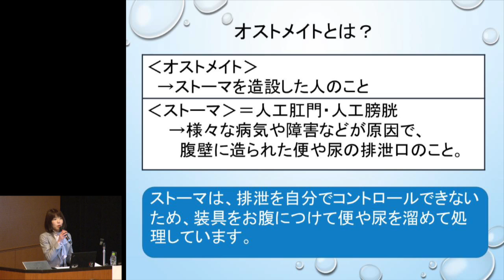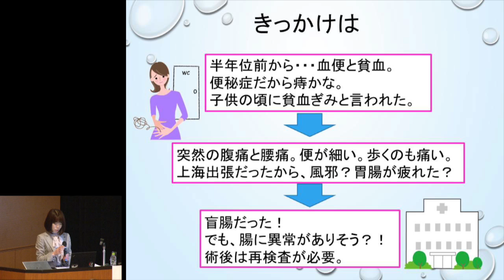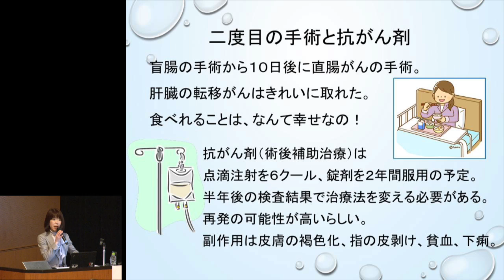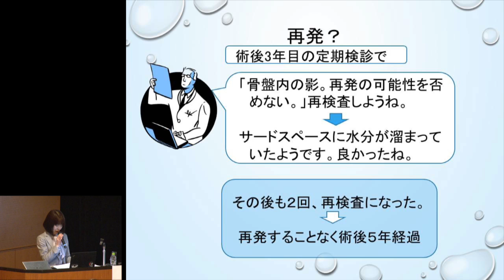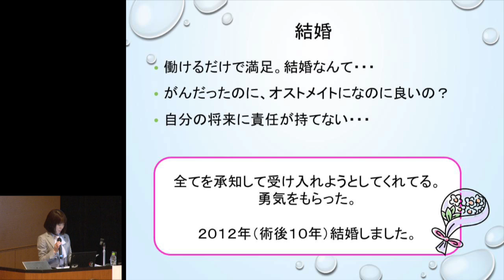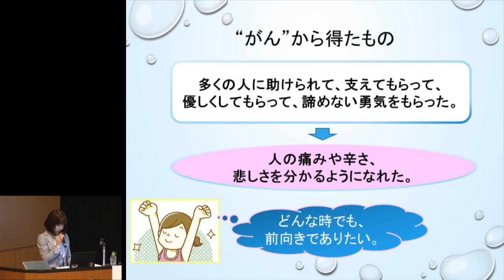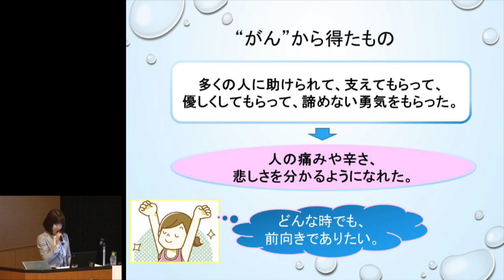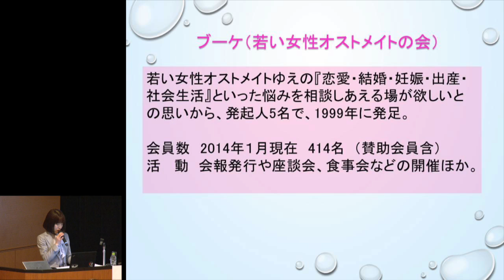"がん"から得たもの 椋田 千絵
2014年3月2日(日)開催「ブルーリボンキャラバン2014 in東京 -もっと知ってほしい『大腸がん』のこと-」
「"がん"から得たもの」
講演者：東京医科歯科大学大学院 腫瘍外科　石黒 めぐみ 先生
総合司会：フリーアナウンサー　中井 美穂 氏

共　催：東京医科歯科大学大学院 腫瘍外科学・NPO法人キャンサーネットジャパン
協　賛：メルクセローノ株式会社
後　援：東京都、大腸癌研究会、公益社団法人日本オストミー協会、NPO法人ブレイブサークル運営委員会、公益社団法人東京都医師会